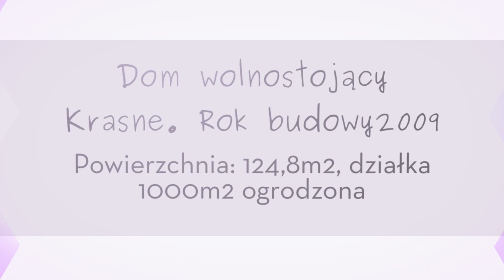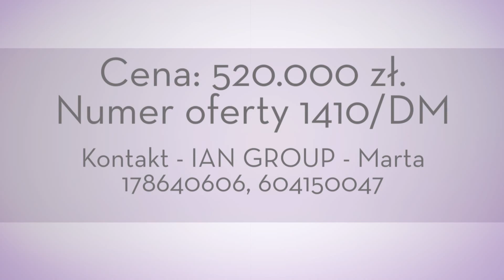NIEAKTUALNE! IAN GROUP Biuro Nieruchomości Rzeszów - Dom wolnostojący Łańcut 1410/DM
NIEAKTUALNE! Ogłoszenie archiwalne - aktualne ogłoszenia znajdziesz na stronie:
IAN GROUP Nieruchomości Rzeszów Mieszkania Domy Działki